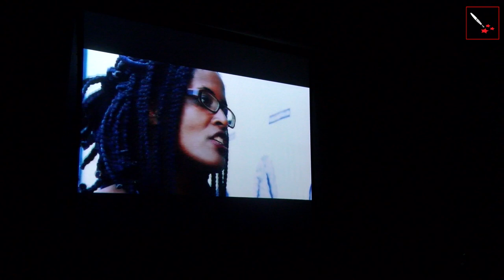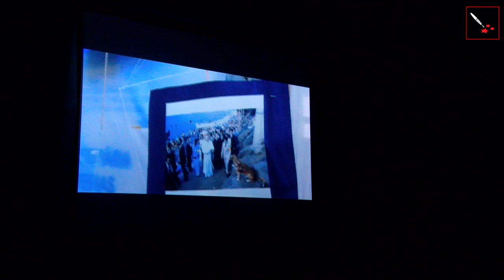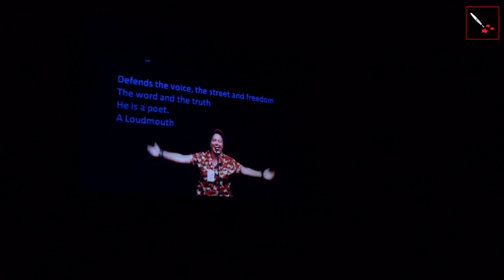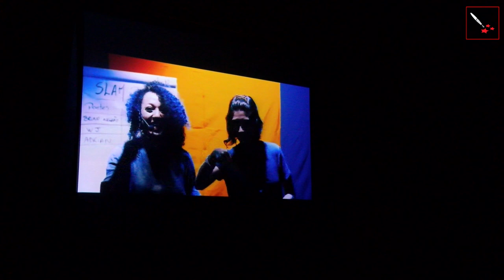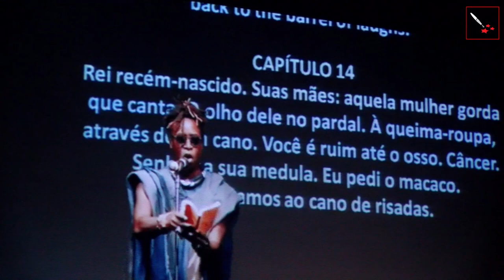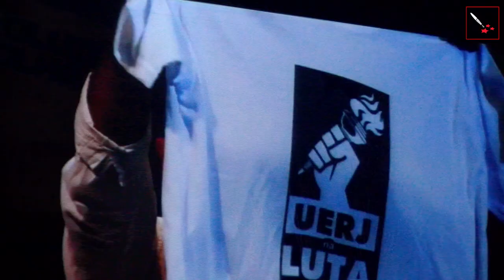Reconexão Periferias - Linguagens de resistência nas periferias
Linguagens de resistência nas periferias com Marcio Tavares, Flávio Renegado, Maitê Freitas e Écio Salles.